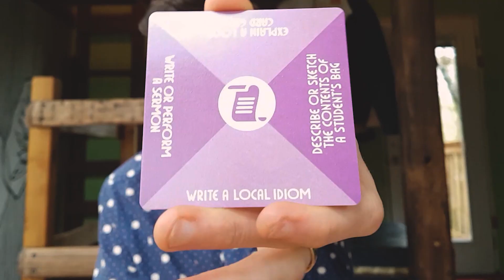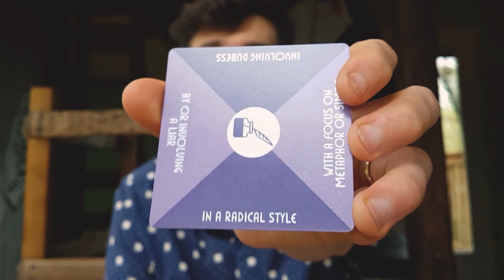CREATE IN-WORLD LORE FRAGMENTS: How to worldbuild lore that makes your setting REAL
This is #4 in our worldbuilding with Deck of Worlds series, this time featuring the Fresh Ink & Ancient Song: Lore Fragments Expansion.

The Lore Fragments Expansion features prompts for creating in-world lore fragments like poems, prayers, floorplans, sketches, drinking songs, campfire stories, overheard conversations, tavern jokes, and more.

The expansion contains 30 Opus Cards that provide a specific creative challenge or medium to create in, and 30 Flourish Cards that provide optional style challenges to focus the creative process.

0:00 Introduction
0:27 Lore Fragments Expansion vs new Lore Master's Deck
1:00 Why lore fragments matter
2:04 3 ways to use the Lore Fragments Expansion
4:54 Recapping Camp of Ghosts
5:40 New retcon idea for Camp of Ghosts!
6:28 Recapping Rogue Island
8:11 New retcon idea for Rogue Island!
8:38 How Opus and Flourish cards work
10:25 Drawing our prompt
11:18 Choosing and interpreting cues
13:56 Coming up with a name
14:43 Using a prompt in a story or tabletop RPG